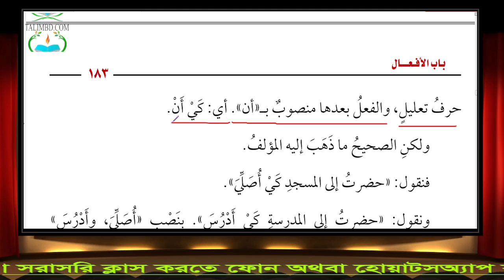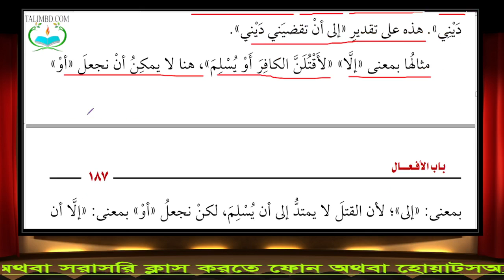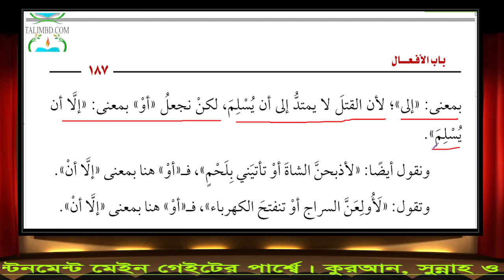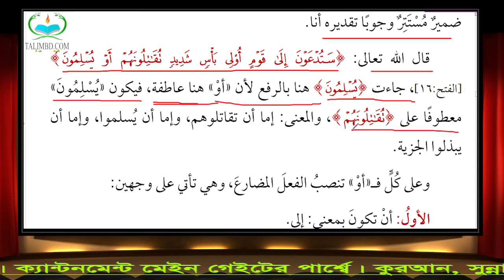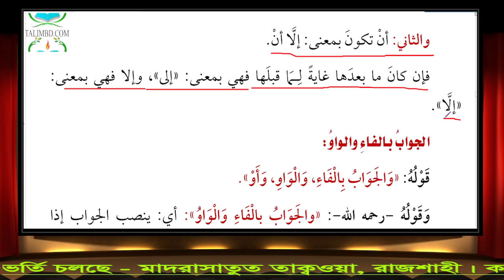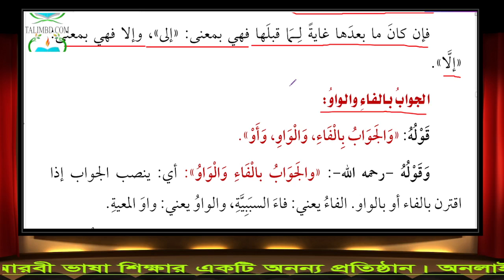৩৫. নাহু শিখি শরহে আজুররুমিয়াহ লাইভ ক্লাস (ফেলে মুুদ্বারেকে নসব দানকারী আমিল) (23.03.22)